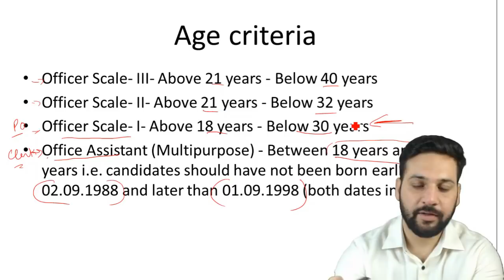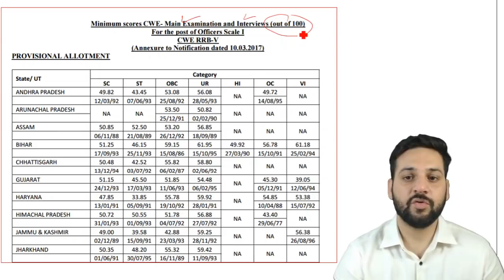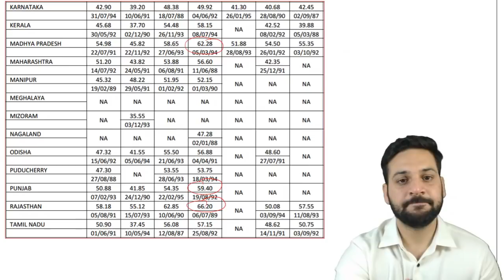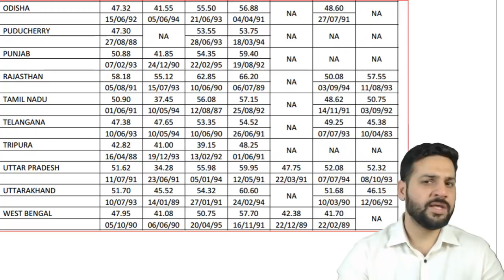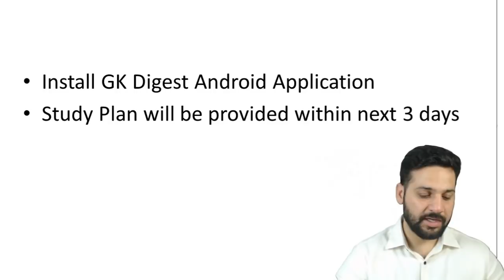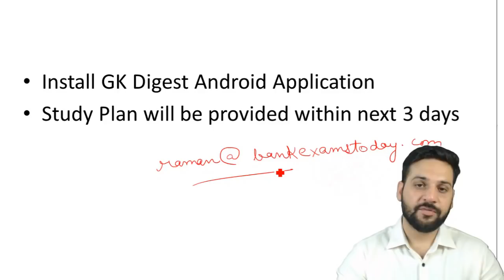Correction - IBPS RRB PO 2017 Eligibility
Correction from the yesterday's video.

I apologise for the mistake in yesterday's session. I will try to avoid such mistakes in the future.